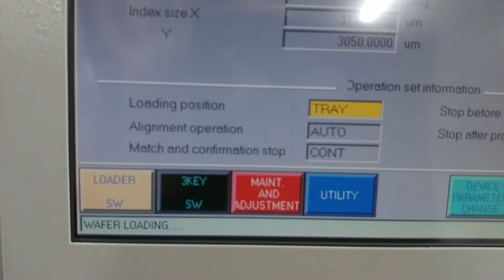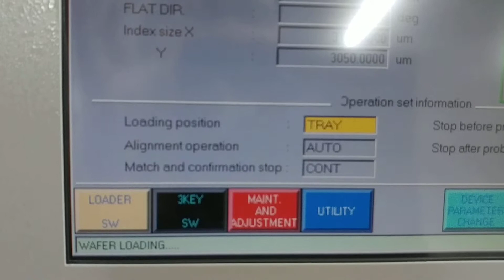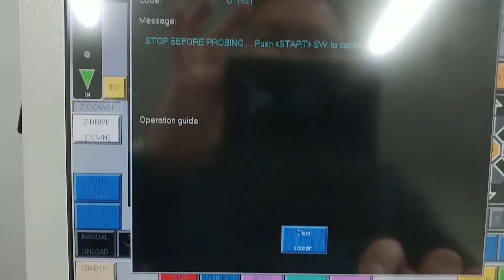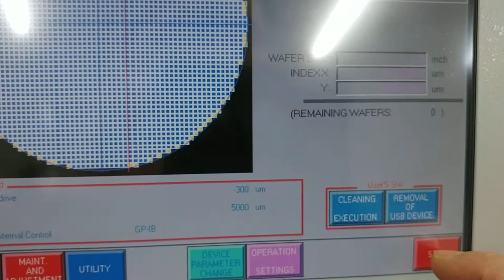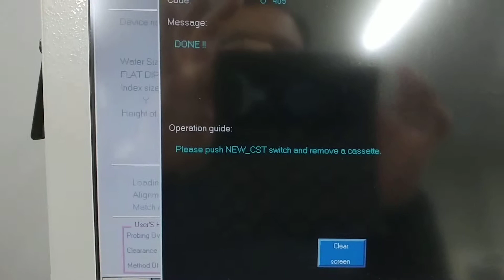UF2000 WAFER LOADING